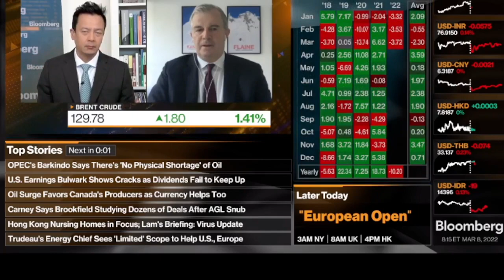What are short term investment strategies now?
DWS APAC CIO Sean Taylor